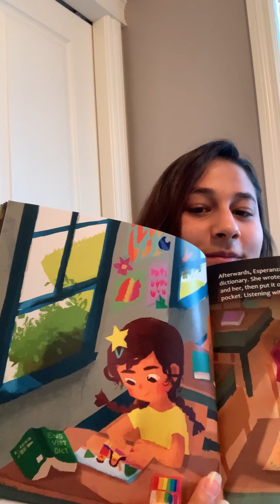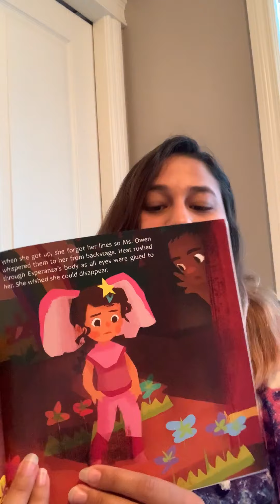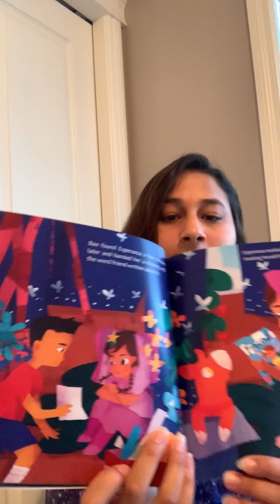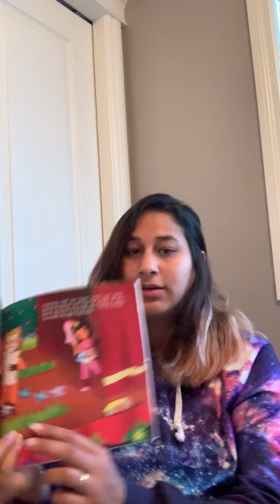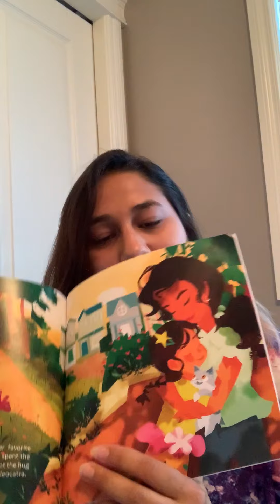Story Time with Lara - Week 12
The reading of Listening With My Heart

Each week Lara reads a story for little ones. She then shares a few questions parents can ask their children about the story she read.